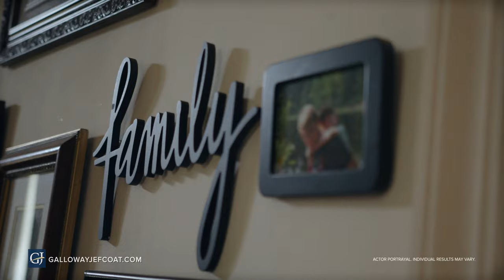Galloway & Jefcoat VOI Commercial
Actor: Steven Skipper
Shoot Date: April 24th, 2019